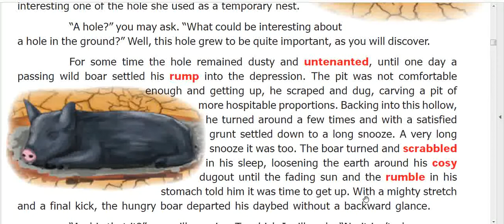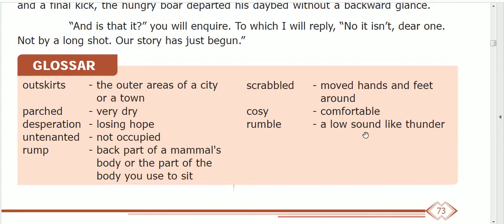VI TERM III WHO OWNS THE WATER 2